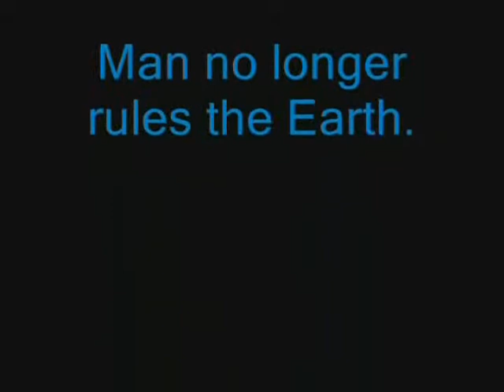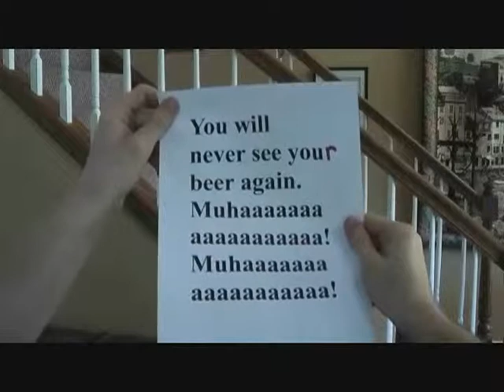Beer the Musical First part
The epic musical story of beer cans vs beer bottles along with the epic tell of the stolen beer. Will they ever see their beer again? From: The Fish Militia Show volume 6, 2008.